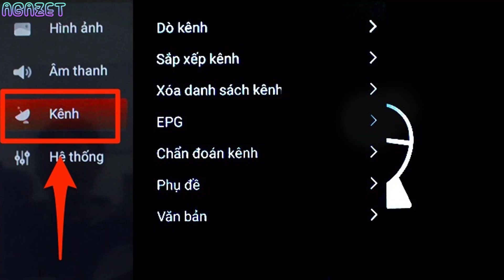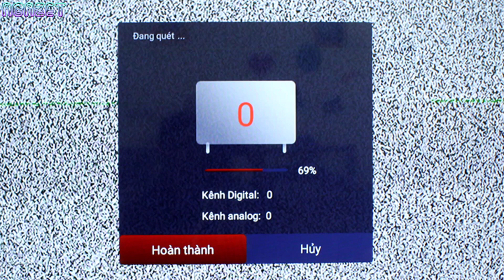Cách dò kênh DVB T2 trên Android tivi TCL 2018